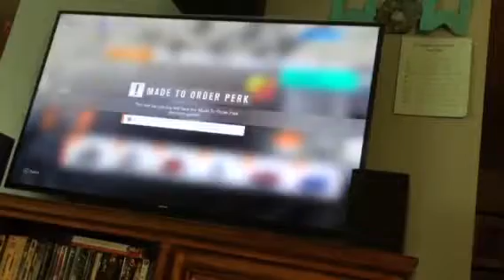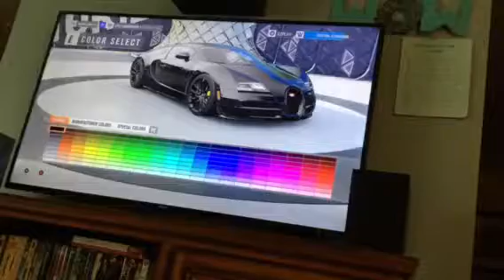I got a Bugatti!!!